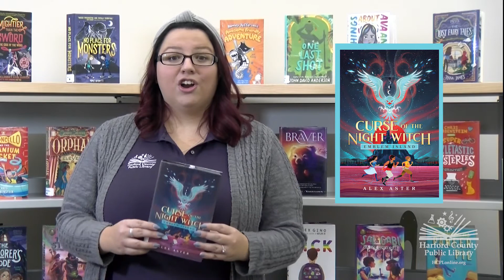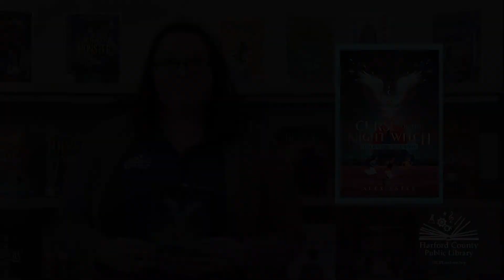Middle School Book Bites: Curse of the Night Witch by Alex Aster